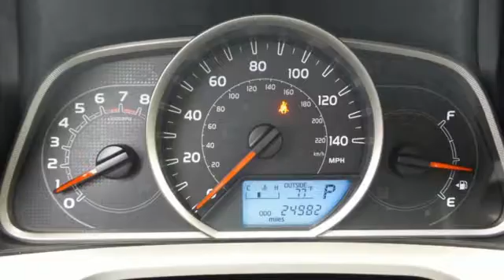Certified 2014 Toyota RAV4 Rochester, MN X4523 - SOLD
Year: 2014
Make: Toyota
Model: RAV4
Trim: LE
Engine: 2.5L 4-Cylinder DOHC Dual VVT-i
Transmission: 6-Speed Automatic
Color: Blue
Interior: Black
Mileage: 24683
Stock #: X4523
VIN: JTMBFREV3ED076103

Address:
4900 Highway 52 N